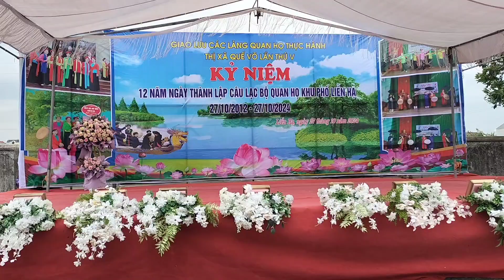Ca khúc Luyện sai đơn vị Ngọc Xá